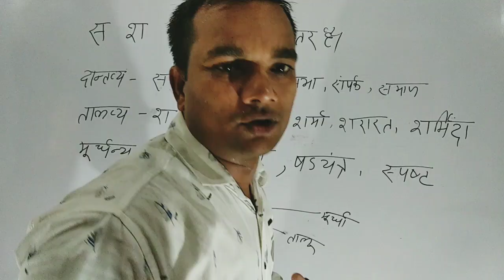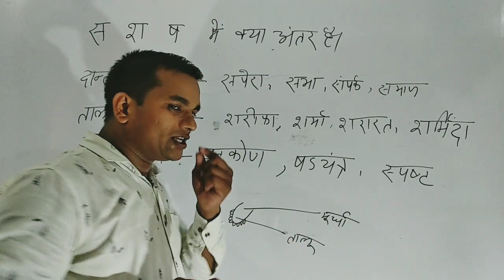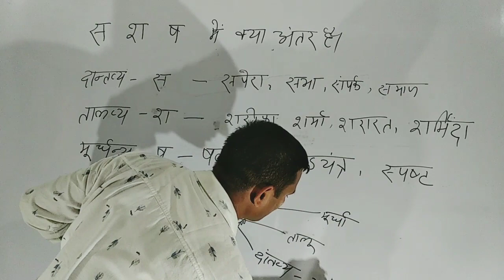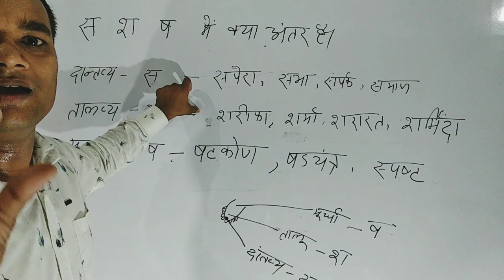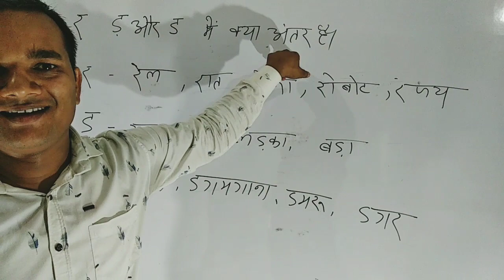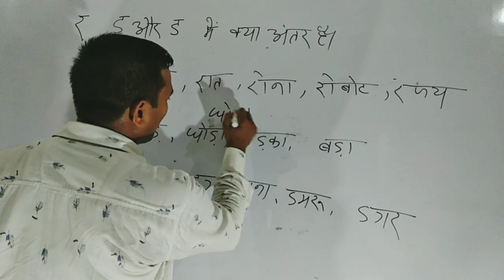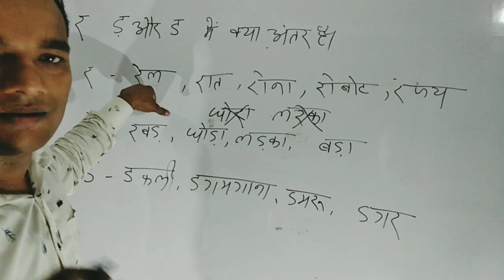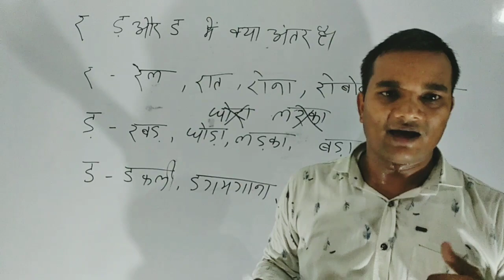हिंदी उच्चारण Hindi Pronunciation / सही उच्चारण करना सीखें / आसानी से / स श स और र ड़ ड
हिंदी उच्चारण
Hindi Pronunciation
 सही उच्चारण करना सीखें
आसानी से स श  स और  र ड़ ड

हिंदी उच्चारण
Hindi Pronunciation